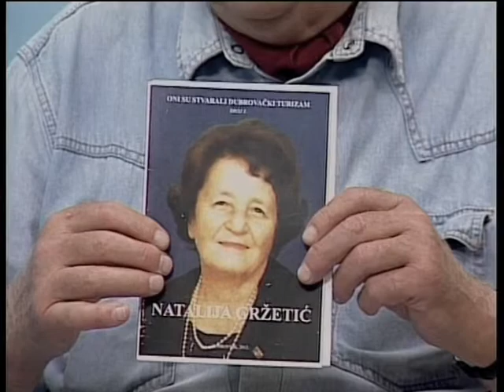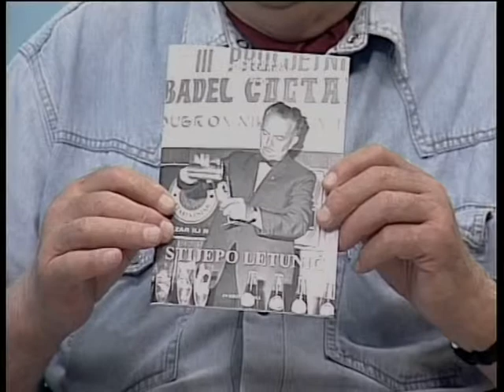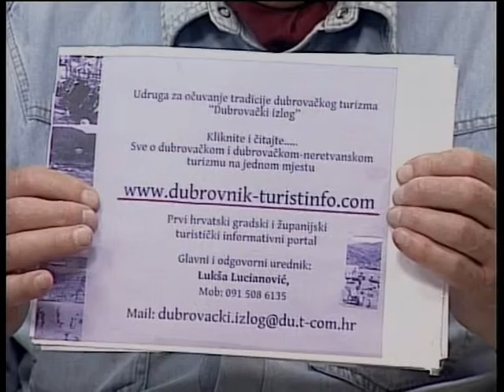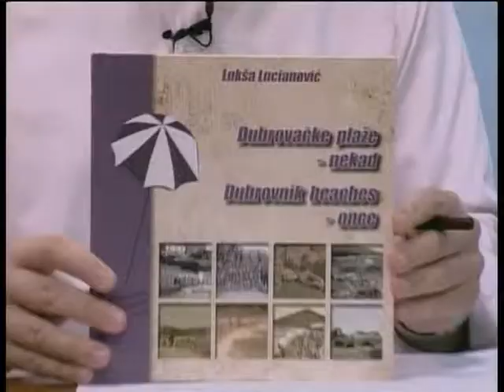Lukša Lucianović - djelatnik u turizmu